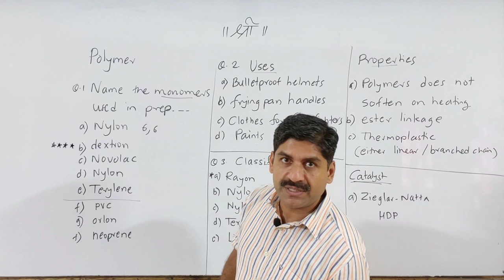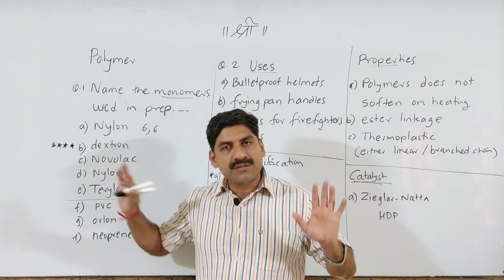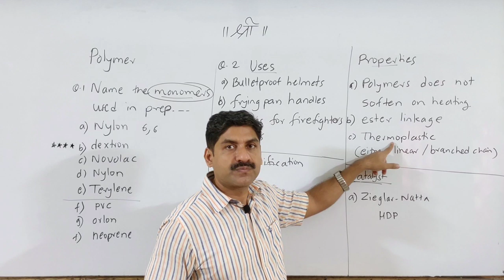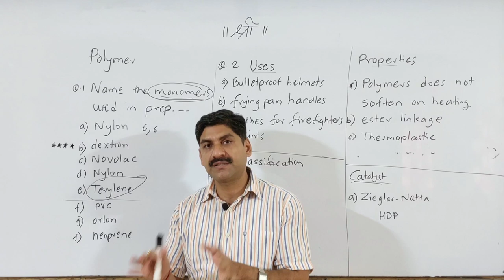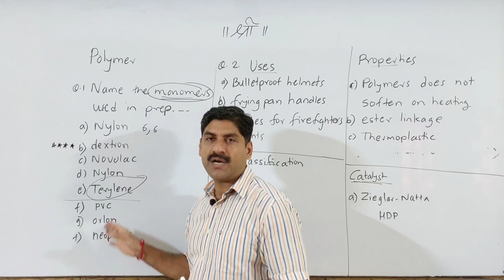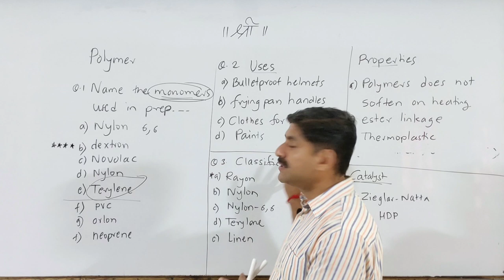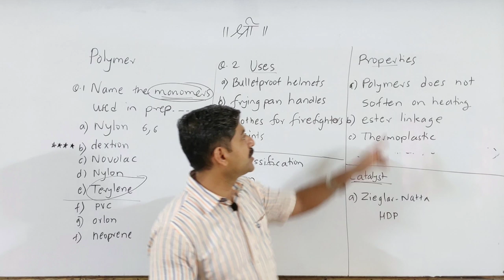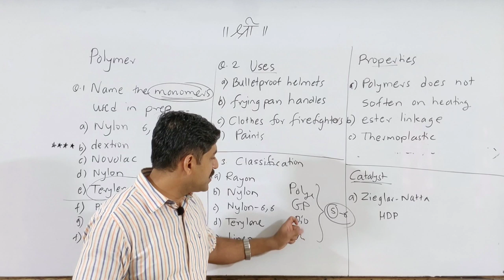MHT-CET 2020 | Polymer Quick Revision